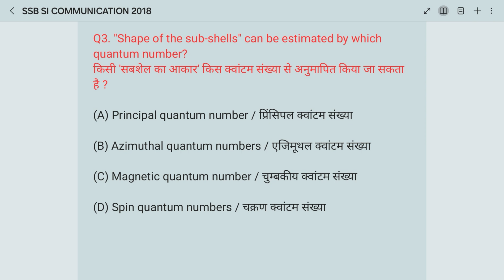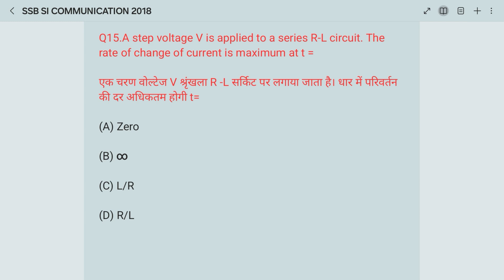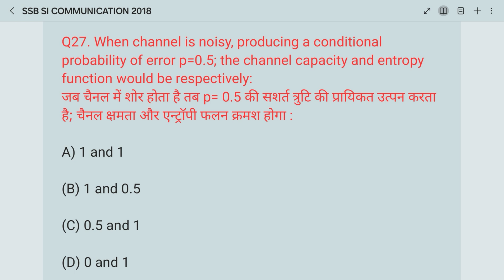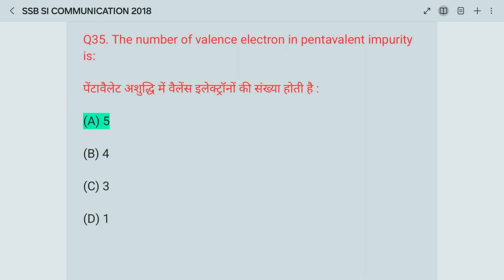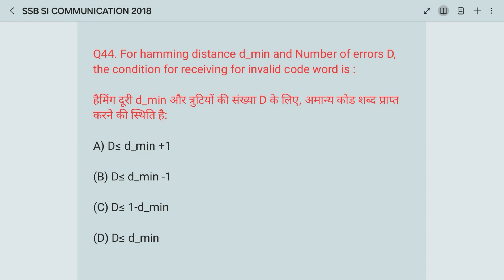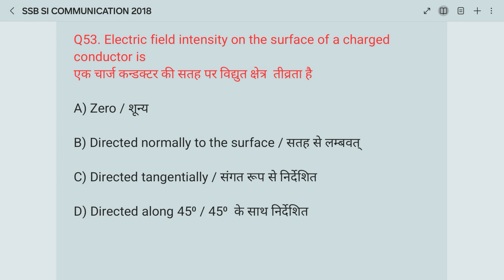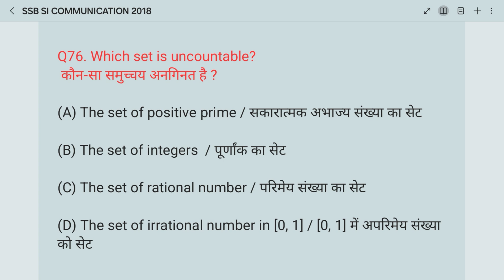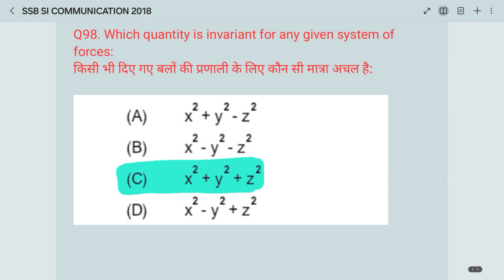ITBP SI Telecom. 2025 | 🔴SSB SI Communication 2018 Question Paper Solution